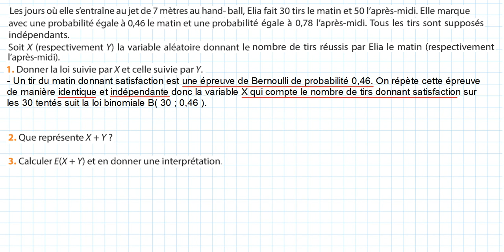Loi binomiale et espérance d'une somme de variables aléa. Ex 48 p 419 en terminale spécialité maths.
Reconnaître des lois binomiales et calculer l'espérance d'une somme de ces variables aléatoires dans un problème concret. Terminale spécialité maths.